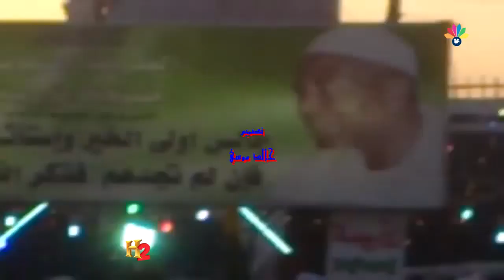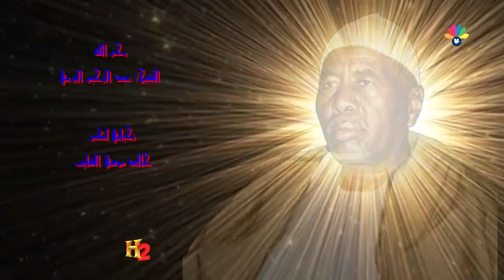أولاد الشيخ البرعي ــ في القضب أبيك أنظم مدحو تصل لنبيك يا مريدو